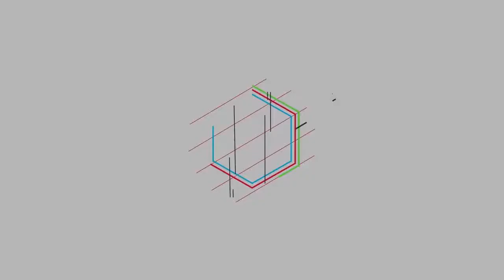北方人去南方生活不适应哪些方面？北方姑娘这么说，谁还想去南方